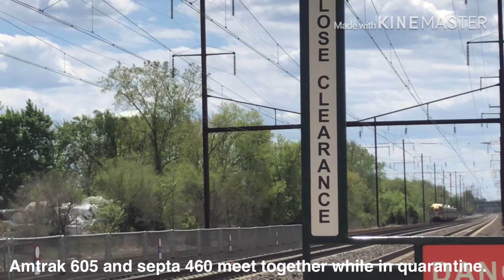MUST SEE!! Amtrak 605 and Septa 460 meet at Levittown station while in quarantine.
I heard about Levittown that every train now comes like an hour and 30 minutes or more, but I did know that the fast Amtrak trains still go there, I was with my parents and they stayed in their car but I was in the station, I was shocked of what I saw again, ANOTHER 2 TRAIN MEET, woo wooooooo. Anyway, I hope you enjoyed it.